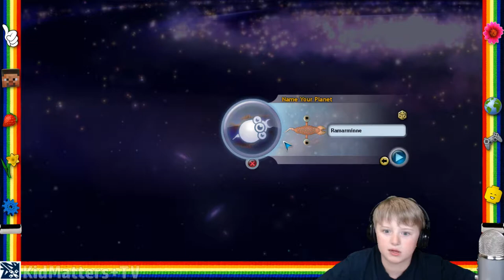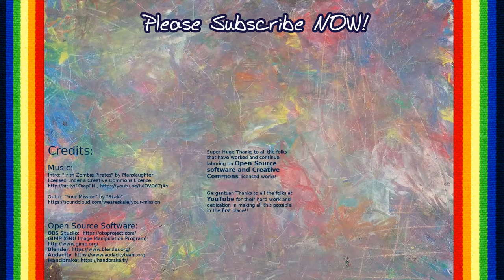SPORE! Creating life, and it grew a small brain! | Spore part 1 [KM+Gaming S01E41]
Tragen creates life in the game Spore. The cell stage where you fight and eat to get bigger, to advance up the evolutionary chain to start becoming sentient (growing a small brain).

This video is shot in 1080p60fps.

Spore is a 2008 life simulation, real-time strategy single-player god game developed by Maxis and designed by Will Wright, released for Microsoft Windows and Mac OS X. Covering many genres including action, real-time strategy, and role-playing games (RPG), Spore allows a player to control the development of a species from its beginnings as a microscopic organism, through development as an intelligent and social creature, to interstellar exploration as a spacefaring culture. It has drawn wide attention for its massive scope, and its use of open-ended gameplay and procedural generation. Throughout each stage, players are able to use various creators to produce content for their games. These are then automatically uploaded to the online Sporepedia and are accessible by other players for download.

Spore was released after several delays to generally favorable reviews. Praise was given for the fact that the game allowed players to create customized creatures, vehicles and buildings. However, Spore was criticized for its gameplay which was seen as shallow by many reviewers; GameSpot remarked: "Individual gameplay elements are extremely simple".

Fan Mail:
KidMattersTV

About KidMatters+TV:
KidMatters+TV is a Family Friendly Gaming Channel for everyone of all ages to enjoy! Primarily focused on family audience.  Our videos are intended to be entertaining and educational for kids (family friendly/No swearing). Games, museums, adventures, crafts, experiments, toys, healthy cooking, and all things that matter to kids!

KidMatters+TV [KM+Gaming S01E41]

[CC] Closed Captions (Translations / Subtitles) are available in the following languages:
Afrikaans
Albanian
Amharic
Arabic
Azerbaijani
Bangla
Belarusian
Bosnian
Bulgarian
Catalan
Chinese (Simplified)
Chinese (Traditional)
Croatian
Czech
Danish
Dutch
English
Esperanto
Estonian
Filipino
Finnish
French
Galician
Georgian
German
Greek
Gujarati
Hausa
Hebrew
Hindi
Hungarian
Icelandic
Igbo
Indonesian
Irish
Italian
Japanese
Javanese
Kannada
Kazakh
Khmer
Korean
Kurdish
Kyrgyz
Lao
Latvian
Lithuanian
Macedonian
Malagasy
Malay
Malayalam
Maltese
Marathi
Mongolian
Nepali
Norwegian
Pashto
Persian
Polish
Portuguese (Brazil)
Portuguese (Portugal)
Punjabi
Romanian
Russian
Scottish Gaelic
Serbian
Shona
Sindhi
Sinhala
Slovak
Somali
Southern Sotho
Spanish
Sundanese
Swahili
Swedish
Tajik
Tamil
Telugu
Thai
Turkish
Ukrainian
Urdu
Uzbek
Vietnamese
Welsh
Western Frisian
Xhosa
Yoruba
Zulu

These were originally machine translated from the manually transcribed english file. So if you speak a foreign language, please help verify the accuracy of the closed captions/translations. Thanks for all your help.